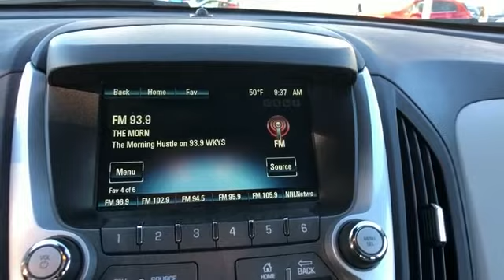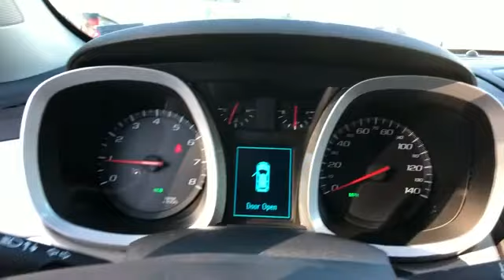Used 2017 Chevrolet Equinox LS Alexandria, Ft. Washington, Springfield, Arlington, Fairfax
2017 Chevrolet Equinox LS 2GNALBEK6H1606525 Video

This 2017 Chevrolet Equinox LS 2GNALBEK6H1606525 is full of phenomenal features such as: